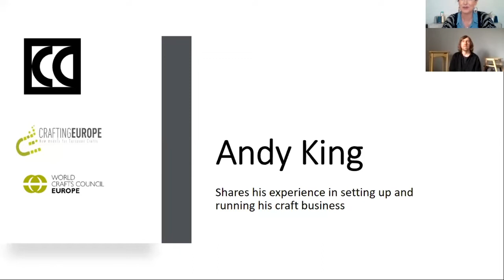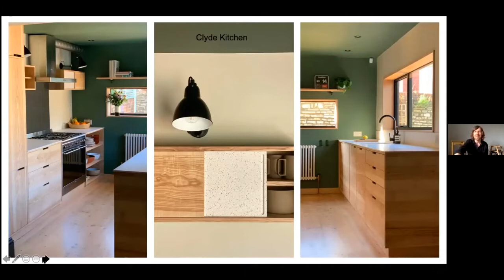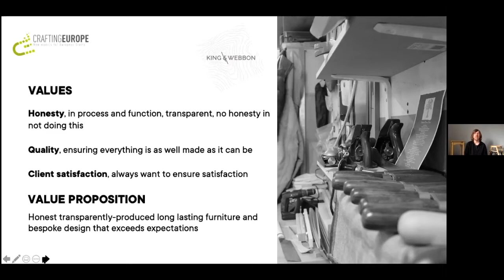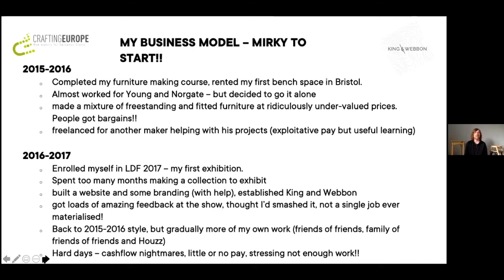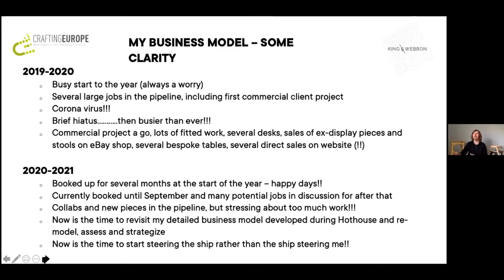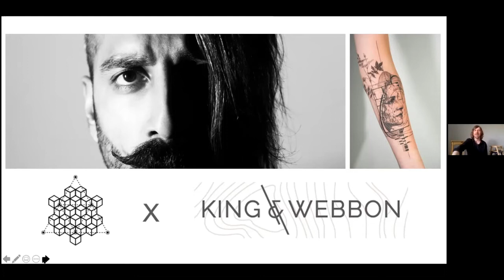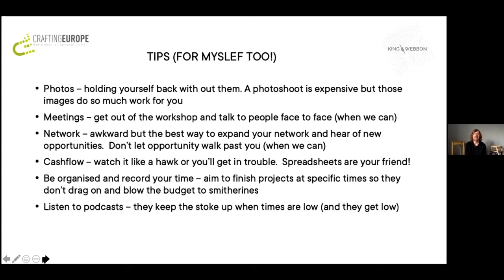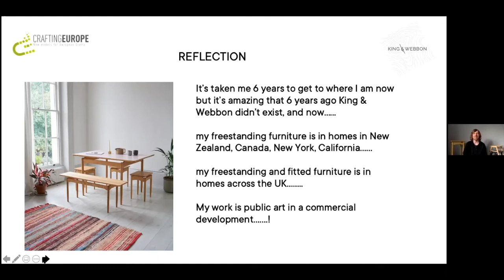Design your future: Andy King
Join the Crafts Council's Business Skills team in conversation with furniture designer Andy King and hear his top tips for creating and sustaining a successful creative business.

Andy King is the founder of King & Webbon, a contemporary furniture design studio in Bristol. Originally from an engineering background, Andy’s passion for woodwork developed as a child while working alongside his dad, a carpenter of over 50 years; this inspired Andy to change career and train as a furniture maker, with a focus on designing and making furniture that is beautifully crafted and environmentally responsible.

In this series, we also meet jeweller Melanie Eddy, textile artist Ekta Kaul, and ceramic artist Karen Thompson to find out what fuels their practice.

Take the Maker Needs Survey!
Don't forget to tell the Crafts Council what your craft business needs in 2022. Share your feedback and you could win an expert advice session or £50 voucher to spend on art supplies.